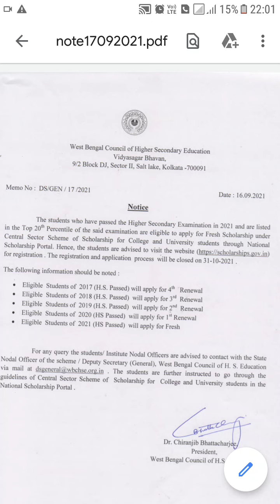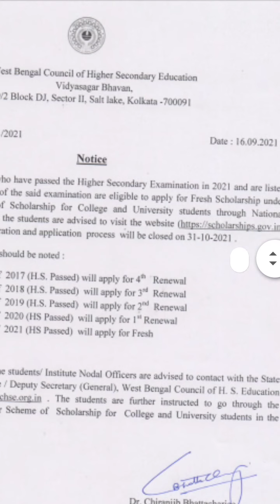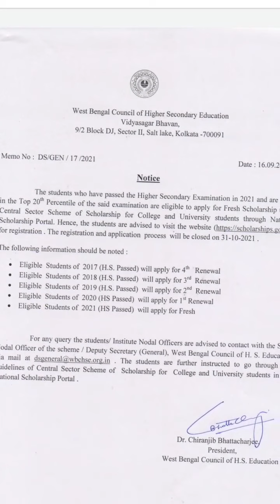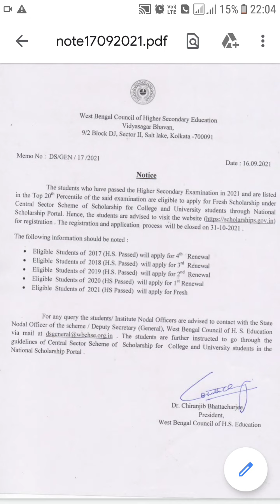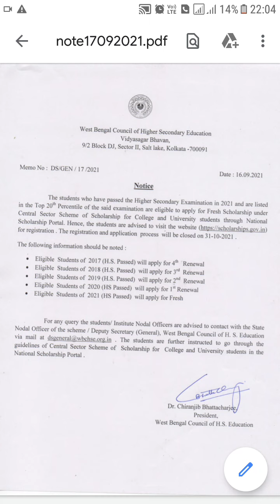National Scholarship scheme#H.S. Pass 2021, student may apply for Scholarship#What is Scholarship?